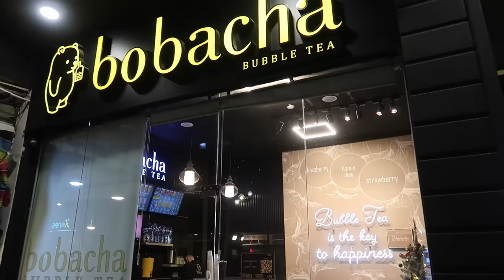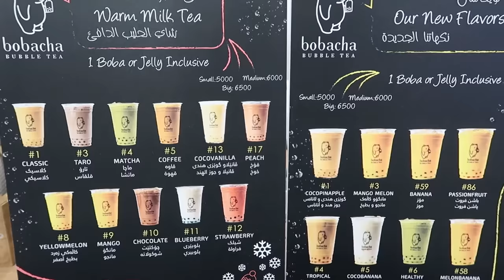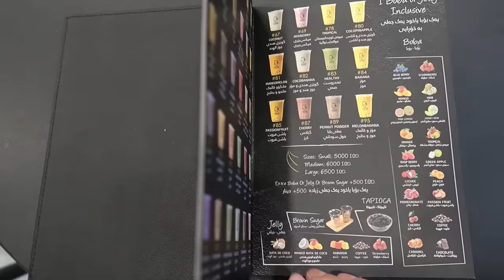BOBA TEA CHALLENGE